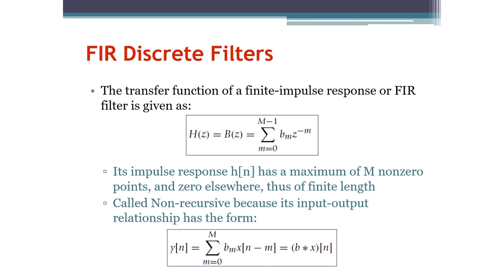Signals and Systems: Finite Impulse Response Discrete-Time Filters (Arabic Narration)